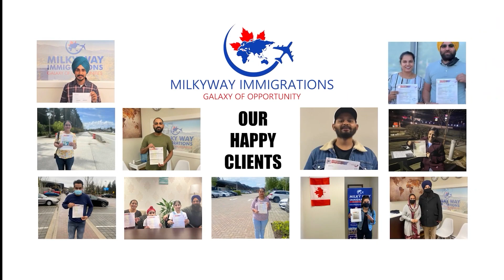05 Sep 2023 Fiji In Focus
05 Sep 2023 Fiji In Focus